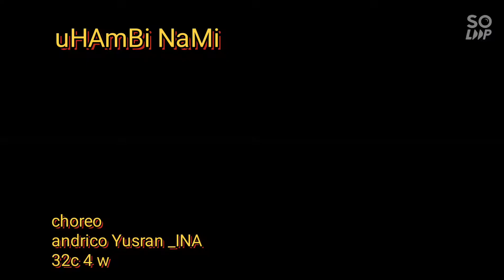uHAmBi NaMi line dance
choreo
andrico yusran_INA
32c 4w
demo helma_yoga & meong studio